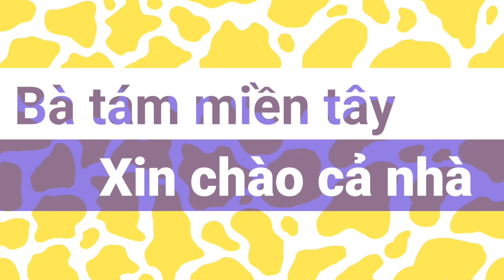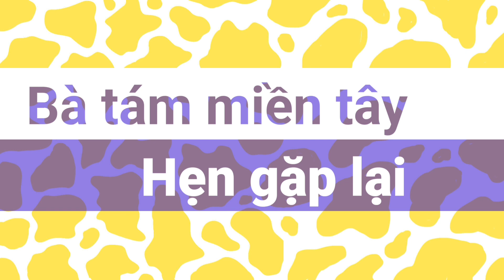Cá trê nướng nước mắm gừng của bà tám miền tây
Thân chào cả nhà yêu dấu kênh bà tám miền tây là nơi sản xuất ra nhiều video thuộc thể loại ẩm thực do bà tám tự làm rất mong được sự ủng hộ của cả nhà nhé!!!